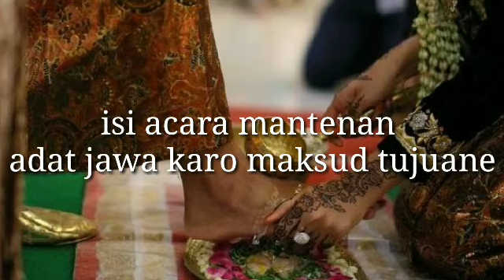mantenan || pernikahan adat jawa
di video ini saya mencoba berbagi tentang isi acara dalam mantenan atau pernikahan adat jawa ,
yg sudah nonton terimakasih banyak , smga yg sudah menikah langgeng dan yg blm menikah makin mengerti makna dari pernikahan 😬 yang jomblo boleh nyimak ,dan dukullng chanelbini secara GRATIS dg klik tombol subcribe ☝️